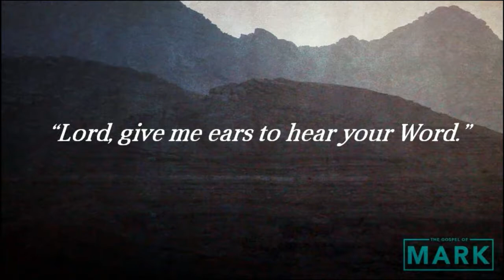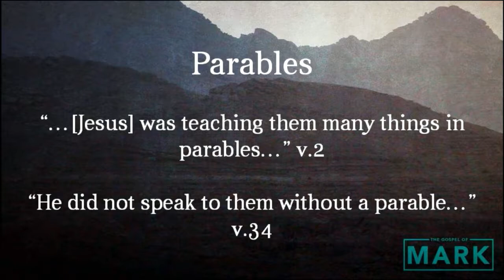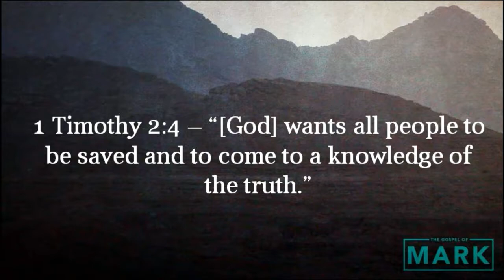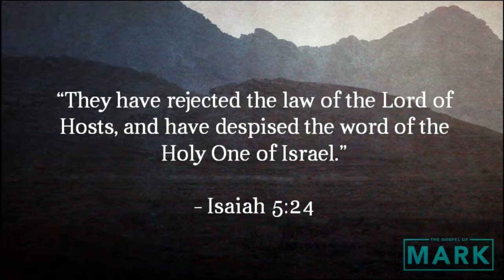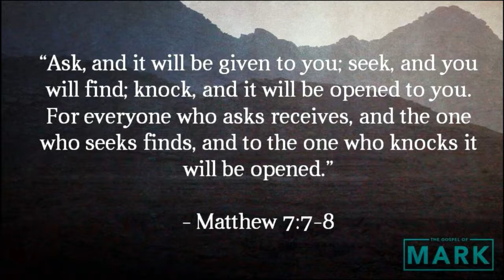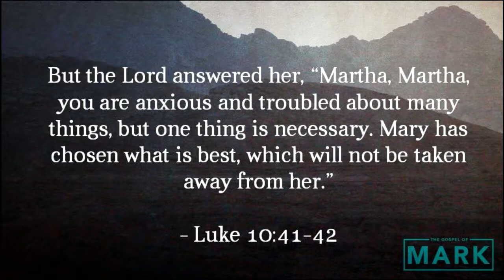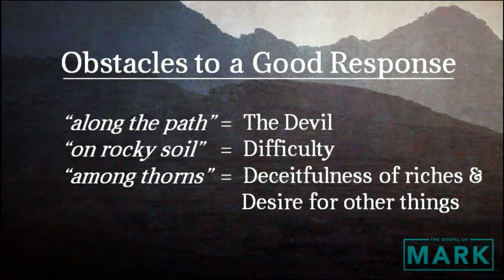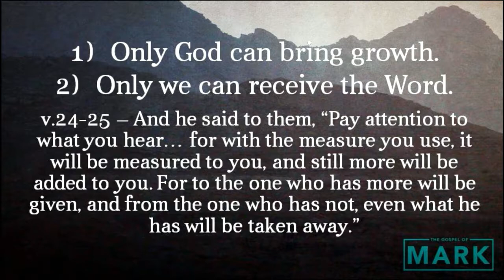The Secret of the Kingdom and Parables (Mark 4:1-34) - Micah Dalbey - December 9, 2018